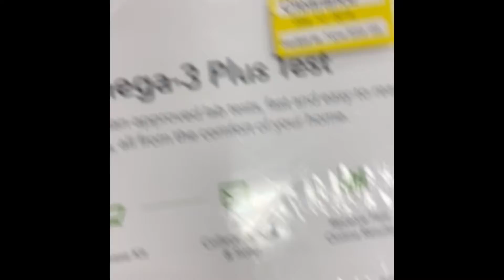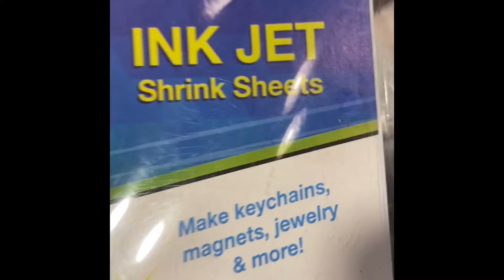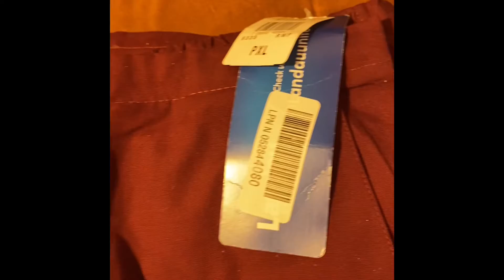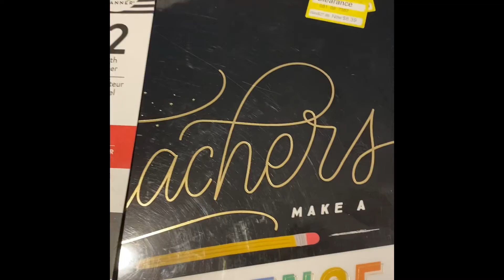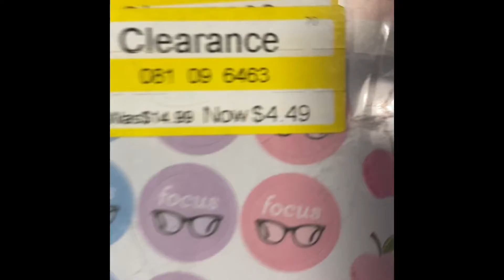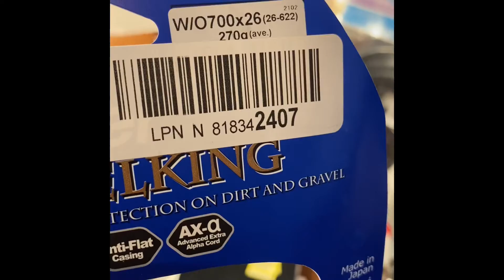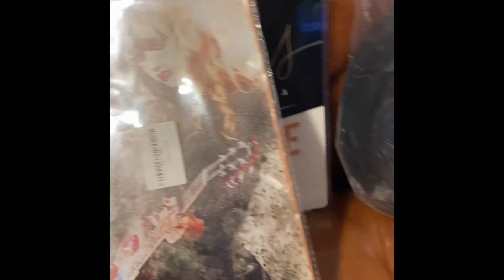I Accidentally Went To Fifty Cent Day At The Amazon Bins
Fifty cent day turned out better than $1 day. Check out what I found.